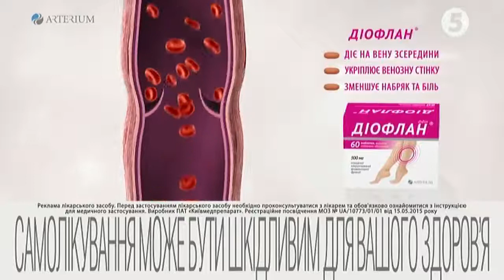Андрій Коболєв | Час. Підсумки дня | 23.01.2018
Оцінка від